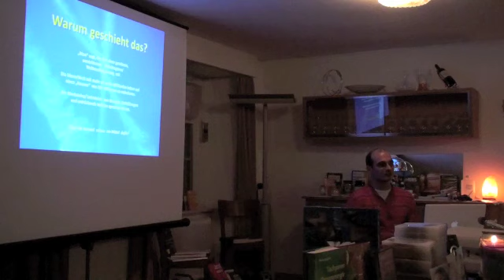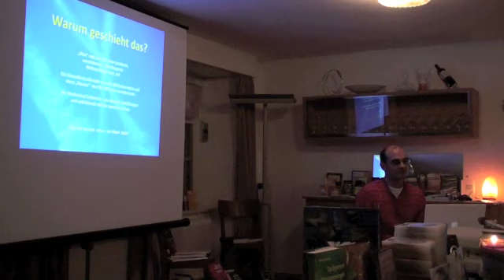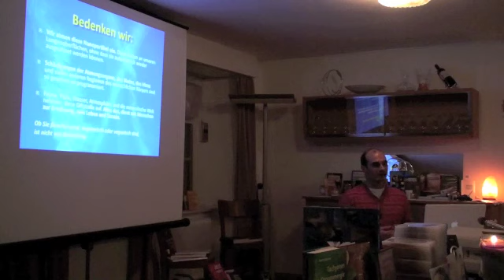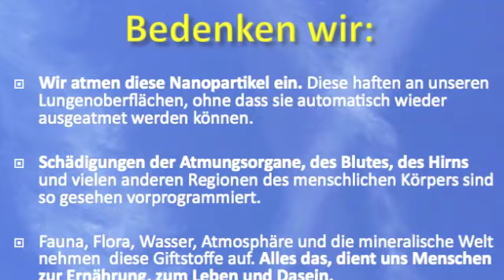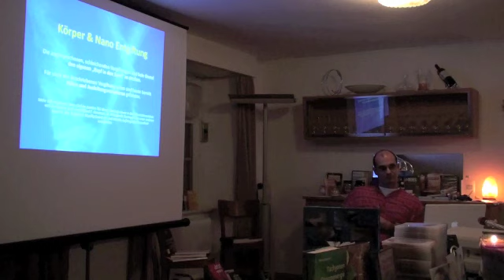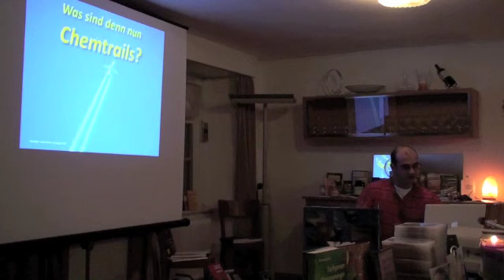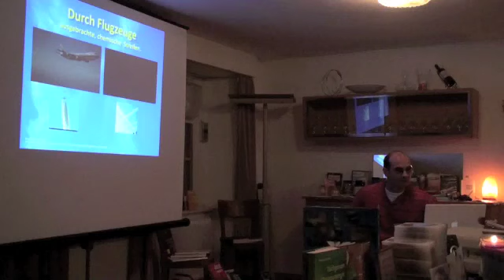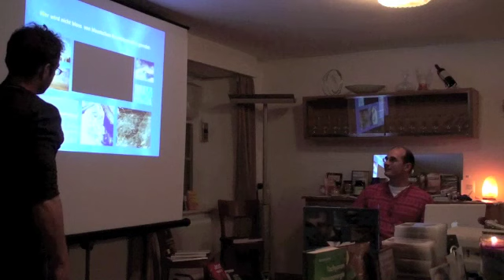2von12 Streifen am Himmel...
Streifen am Himmel, was WIR tun können...
HERZLICH WILLKOMMEN im Namen von ProActivPlusGlobal
Dieser Vortrag, durch ProActivPlusGlobal veranstaltet, im Restaurant Ustria Sil Plaz, Sagogn, behandelt einerseits in den ersten Filmteilen  1von5  bis  5von5  (Streifen am Himmel) was in den Natursphären für Geheimprojekt _Verbrechen stattfinden, welche Atmosphäre, Klima allgemein, Flora, Tier und Mensch beeinflussen.  Kurz gesagt, es wird aufgezeigt, dass es `brennt`.

In den Filmteilen 6von12 bis 12von12  (was WIR tun können) werden verschiedene natürliche `Löschverfahren` , dies hauptsächlich  durch Thomas Pahl, dipl. Naturheilpraktiker  -und am Rande von Curdin Bundi,-    aufgezeigt.

Dazu sei erwähnt, dass es noch viele andere Methoden gibt, welche den Rahmen dieses Vortrages sprengen würden. Hier werden naturheilkundliche Verfahren zur Körperentgiftung vorgestellt, wie Heilerde, Chlorella, Ingwerwurzel, Aderlass, Kneipp, Olivenoel, Silberwasser, MMS, usw...

Referenten;
Thomas Pahl, dipl. Naturheilpraktiker / ProActivPlusGlobal Gründungsmitglied

Curdin Bundi, ganzheitlich spiritueller Heiler (in Ausbildung 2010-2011) // ProActivPlusGlobal Initiator & Gründungsmitglied

Kamera/ Schnitt/ Filmbearbeitung/ Gestaltung: Curdin Bundi

Wollen Sie/ willst Du bedingungsloses Mitglied von ProActivPlusGlobal werden?

INFO/ Tipp:
andere Vorträge durch ProActivPlusGlobal veranstaltet: (teils online)

Xaver Auf der Maur: HAARP. Spielzeug der Mächtigen. an den think-BLUE-SKY-days

Andreas Witschi:    Referat ||| Die volle Wirklichkeit.
Das neue Weltbild des Physikers Burkhard Heim.

Urs Hochstrasser: Referat ||| Was hat die Ernaehrung mit der momentanen Weltkrise zu tun und was waere eine Loesung.

 BlueSkyDays_LIVE_KONZERTE:
Die Bandbreite   Konzert  an den think-BLUE-SKY-days  (leider zurzeit nicht online)
Dante Mahago   Konzert (leider zurzeit nicht online)

Tom Quadrat und Lil Lu (leider zurzeit nicht online)

Diverse Vorträge von Daniel Trappitsch (Leider nicht online) jedoch:  WE ARE CHANGE SWITZERLAND | INTERVIEW MIT DANIEL MATTHIAS TRAPPITSCH

WE ARE CHANGE SWITZERLAND | INTERVIEW MIT FRANK HOEFER H%C3%B6fer.html

Chris Frueh:  Referat ||| Verbinden mit der universalen Lebenskraft (leider zurzeit nicht online)

Thyl Steinemann // Referat ||| Freie Energie
Gründungsmitglied von ProActivPlusGlobal (leider zurzeit nicht online)

Curdin Bundi //  Thomas Pahl  //  Referat ||| Streifen am Himmel. Was koennen wir tun? (leider zurzeit nicht online)
Jedoch = gleicher Vortrag hier oben.